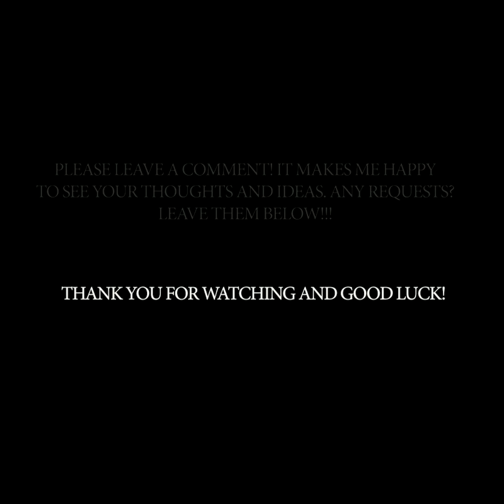Easy Painting Ideas For Beginners. Art For Home Decor. Painting Tutorial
MIND-BLOWING PAINTING IDEAS

We all have an inner Picasso waiting to come out. All we need is the right inspiration, some paint, and our super easy painting hacks!
You don’t have to be an artist to paint beautiful artwork! You don’t believe us? Then you should really watch this video. We’re sure you’ll feel differently about it after doing it. Today you’ll learn how to paint beautiful pieces of art without necessarily being a pro. Even if you’ve never painted before, following this video will be easy for sure.
And remember, practice makes perfect! So, keep painting!
Have  beautiful day!